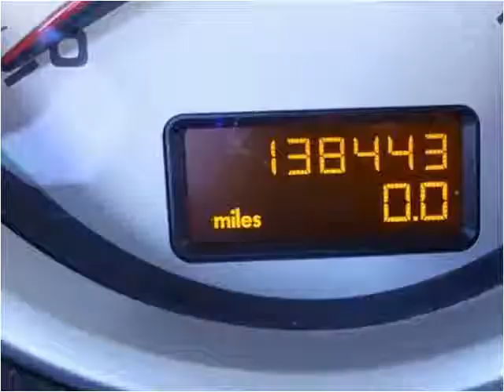2006 Porsche Cayenne Used Cars Teterboro NJ